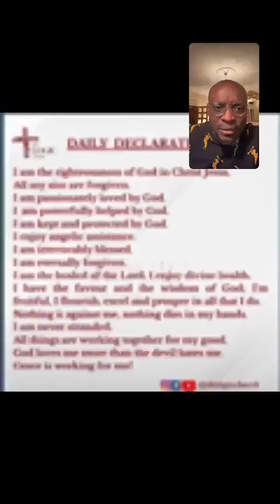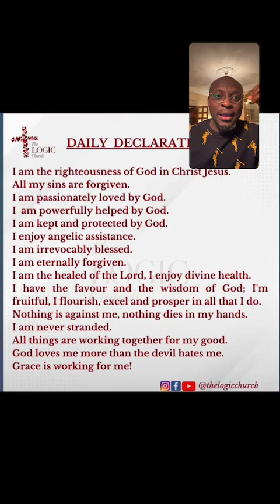2 Corinthians 6 Bible Study | Pastor Flourish Peters | The LOGIC Church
In this bible study session with Pastor Flourish Peters on IG Live, we are studying the book of 2 Corinthians Chapter 6.

Give💰:
Bank Transfer
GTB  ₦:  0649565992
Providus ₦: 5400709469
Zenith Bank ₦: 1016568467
Zenith Bank $: 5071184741 (SWIFT CODE – ZEIBNGLA)
Zenith Bank £: 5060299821 (SWIFT CODE – ZEIBNGLA)